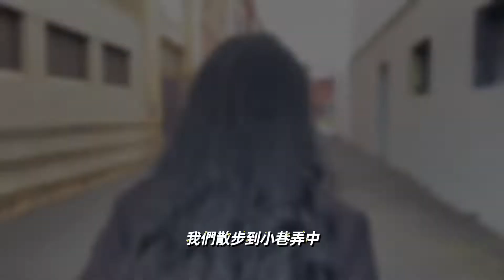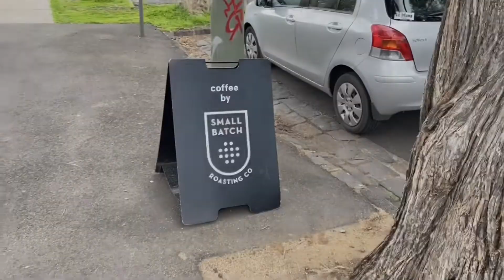🇦🇺 Melbourne Vlog 📷 Footscray 好吃PHO及可愛咖啡廳🤩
✨紀錄在Footscray短暫停留的午餐及午後咖啡時光☕️
本來還想著要吃越南珍珠豆花的～結果吃完Pho已經太飽😅下次一定要吃到💪🏻